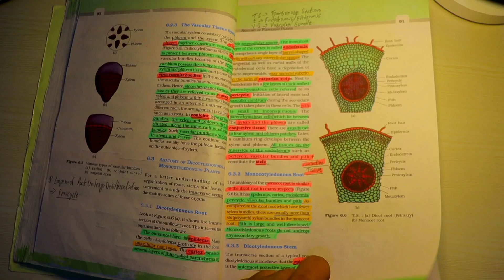How i make Biology Notes | Fastest & Effective Method 🔥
SCHEDULE for Neet aspirant (my also)            ( 5AM - 10PM )

5:00 AM - WAKE UP..
5-6 AM - DAILY ROUTINES ( i.e Exercise, 🧘‍♀️)
6-7 AM - BATH,BREAKFAST (if you can take)
7-8:30 AM - EXTRA QUESTIONS / MODULES
8:30-8:55 AM - CHILL OUT BREAK😀
9-11 AM - 1st LECTURE
11-11:10 AM - CHILL OUT BREAK😀
11:15 - 1:15 PM - 2nd LECTURE
1:15 - 1:30 PM - TAKE LUNCH
1:30 - 1:40 PM - CHILL OUT BREAK😀
1:45 - 3:45 PM - 3rd LECTURE
3:45 - 4:00 PM - CHILL OUT BREAK😃
4-5 PM - REVISION OF 3rd LECTURE
5:00 - 6:30 PM - FREE TIME 😃
6:30-8:00 PM - REVISION OF 1st LECTURE
8:00-8:15 PM - EARLY DINNER
8:15-10:00 PM - REVISION OF 2nd LECTURE
10:00 PM - GO TO SLEEP 😴

Repeat EVERYDAY !

Regards
Sabhya Sachin
(From Bhagalpur, Bihar)